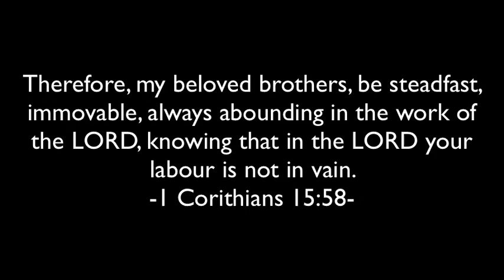TNT Boys REACTION!!- Together We Fly | LIVE on Wish 107.5 Bus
sm_forver